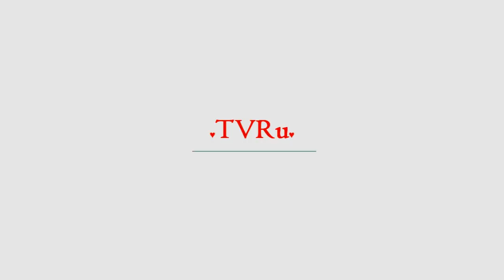На Украине третий раз поймали «исполнителя задач ФСБ» | TVRu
В Киевской области 18 августа был задержан вор в законе Дато Агжабединский (настоящее имя — Джавид Мамедов). Об этом в Facebook сообщил первый заместитель главы Национальной полиции Украины, начальник криминальной полиции Вячеслав Аброськин.«Этот "турист" задерживался и ранее правоохранителями Киева и Львова в мае текущего года, и по нему уже принималось решение о выдворении с территории Украины с...